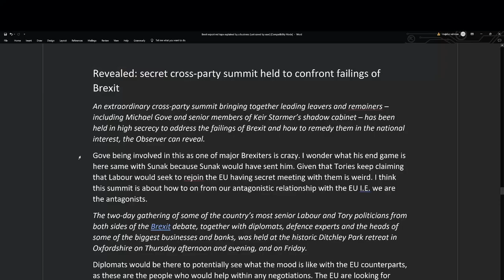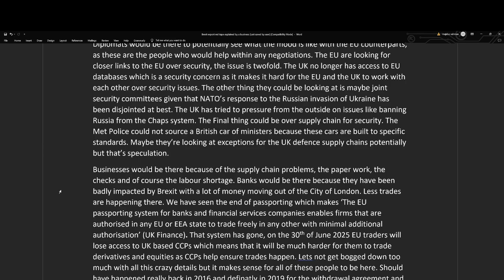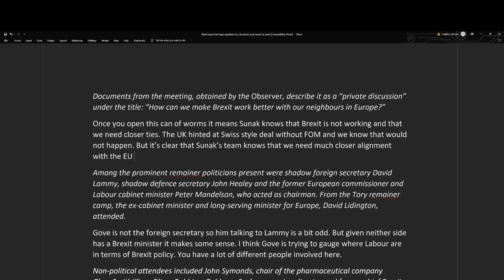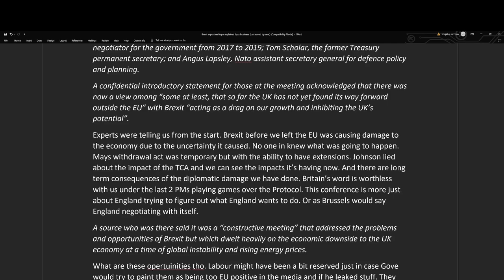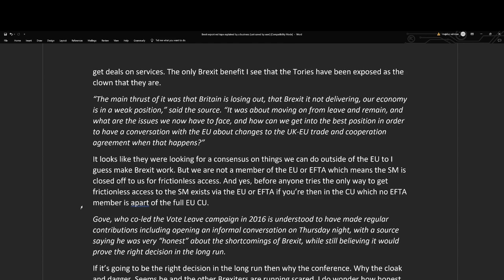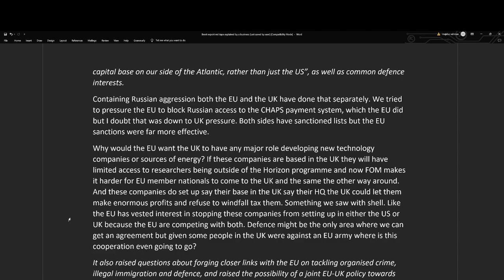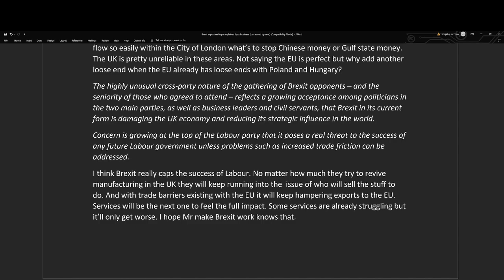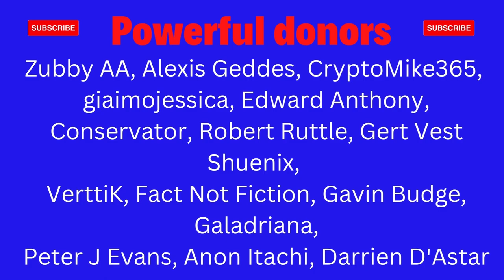The secret Brexit summit held by Gove Trying to change England’s approach to the EU